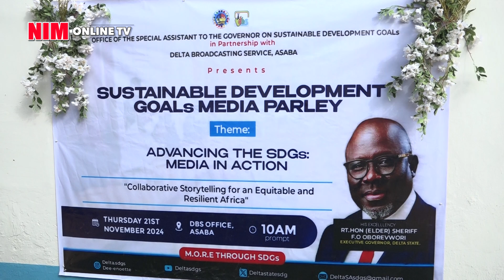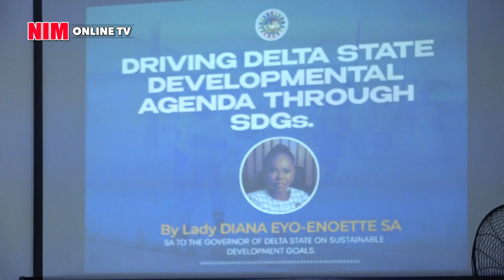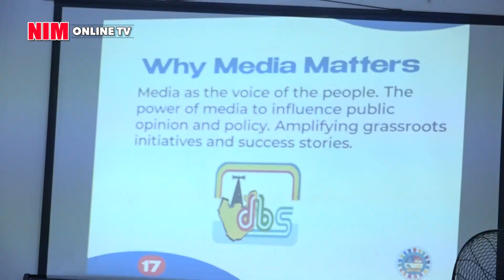SDGs: Government Intensifies Efforts For Actualization